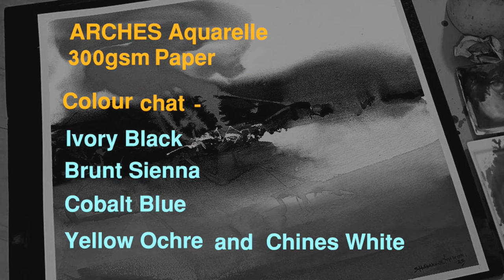Semi Abstract Painting Techniques | Experimental Landscape In Watercolor | Shahanoor Mamun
Landscape of the Subconscious''
Experimental Landscape In Watercolor by @ShahanoorMamun

Shahanoor Mamun
Watercolor Painting

Abstract watercolor landscape painting
by Shahanoor Mamun
I played with color from my subconscious mind.
I have created a Landscape composition . where my subconscious color form has created imaginary lines.
It can be called Anstract\ experimental landscape or monochromatic watercolor \ watercolor painting. This can be a helpful tutorial for beginners as abstract painting or experimental painting. I often do semi abstract painting with any subject. landscape, riverscape \ riverside, flowers, cityscape, woman, figurative abstract painting or portrait all are very interesting abstract painting.

ABSTRACT ART.

Abstract art uses visual language of shape, form, color and line to create a composition which may exist with a degree of independence from visual references in the world. Western art had been, from the Renaissance up to the middle of the 19th century, underpinned by the logic of perspective and an attempt to reproduce an illusion of visible reality. By the end of the 19th century many artists felt a need to create a new kind of art which would encompass the fundamental changes taking place in technology, science and philosophy. The sources from which individual artists drew their theoretical arguments were diverse, and reflected the social and intellectual preoccupations in all areas of Western culture at that time.

Abstract art, non-figurative art, non-objective art, and non-representational art, are closely related terms. They are similar, but perhaps not of identical meaning.

Abstraction indicates a departure from reality in depiction of imagery in art. This departure from accurate representation can be slight, partial, or complete. Abstraction exists along a continuum. Even art that aims for verisimilitude of the highest degree can be said to be abstract, at least theoretically, since perfect representation is impossible. Artwork which takes liberties, altering for instance color and form in ways that are conspicuous, can be said to be partially abstract. Total abstraction bears no trace of any reference to anything recognizable. In geometric abstraction, for instance, one is unlikely to find references to naturalistic entities. Figurative art and total abstraction are almost mutually exclusive. But figurative and representational (or realistic) art often contain partial abstraction.

--courtesy Wikipedia